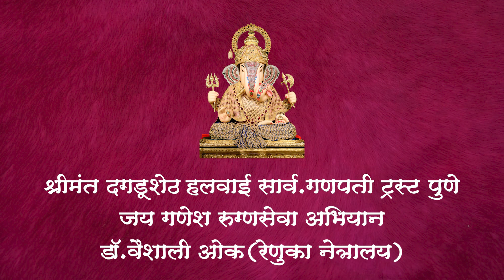Rugnseva Abhiyan | Dr Vaishali oak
श्रीमंत दगडूशेठ हलवाई सार्वजनिक गणपती ट्रस्ट, पुणे जयगणेश रुग्ण सेवा अंतर्गत रेणुका नेत्रालयच्या डॉ. वैशाली ओक यांनी मोफत नेत्र तपासणी व मोतीबिंदु ऑपेरेशन याबद्दल माहिती दिली.